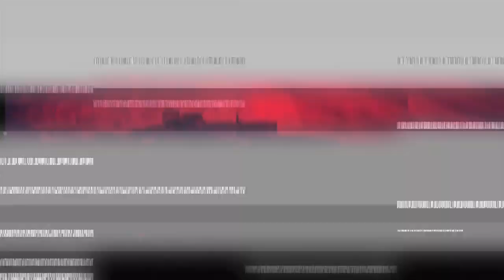Yamaha YFZ 450R vs Raptor 700r Riding and Found an abandoned race track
Found an abandoned race track and rode there for a bit with the YFZ450R and Raptor 700r
Once again we are not professionals, just having fun.
Hope you like this video and if you do please